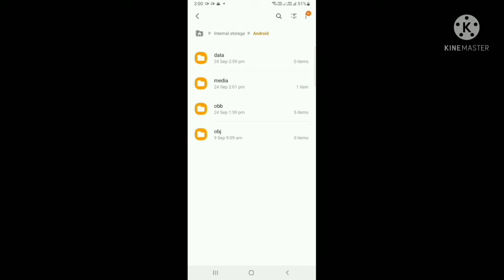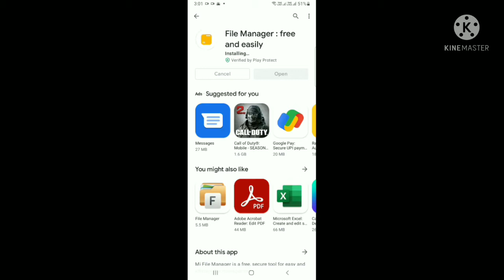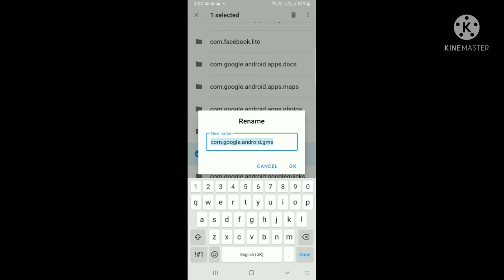Android 11 data file rename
Android 11 data file rename  in android